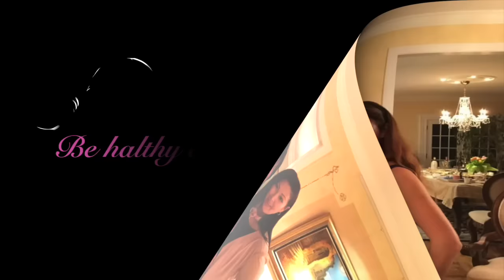США КАЛИФОРНИЯ - С ДНЕМ АНГЕЛА АНГЕЛИНА